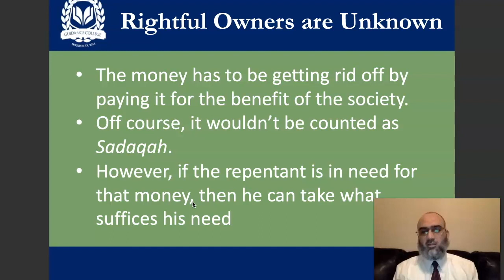156 - What if the rightful owners of the money are unknown ?